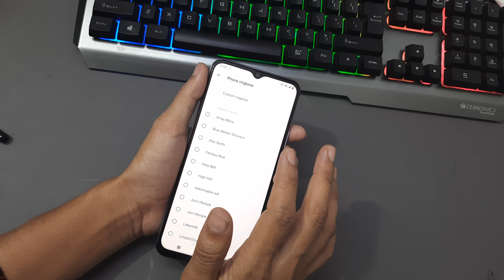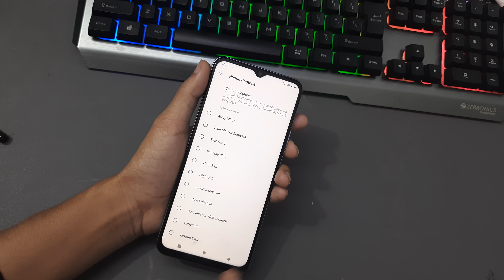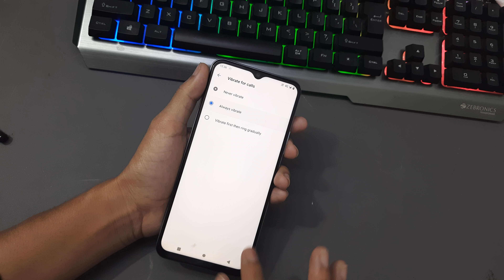Vivo y31 me ringtone kaise set kare | How to set ringtone in vivo y31 | Vivo y31 ringtone setting